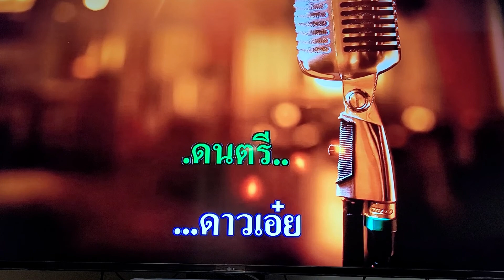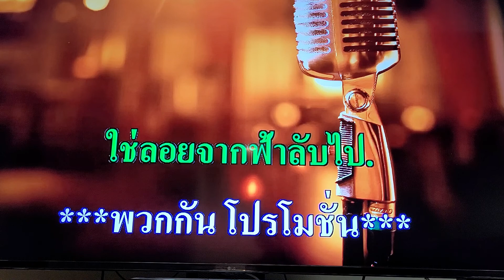ดาวจรัสแสง Karaoke Alan Cover